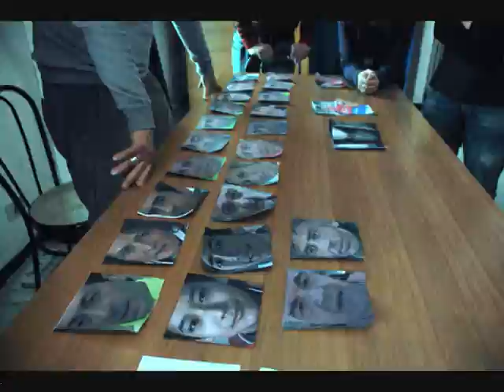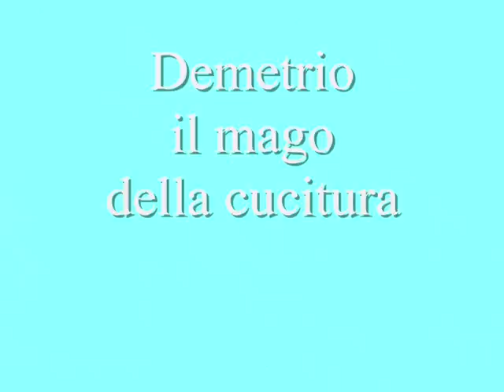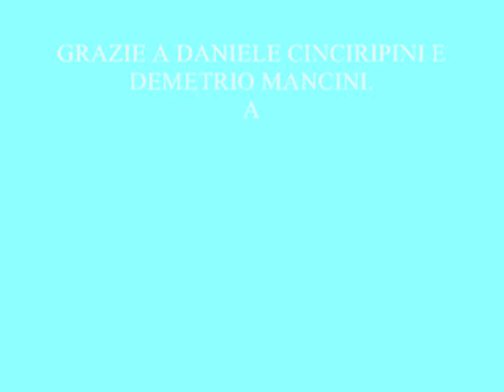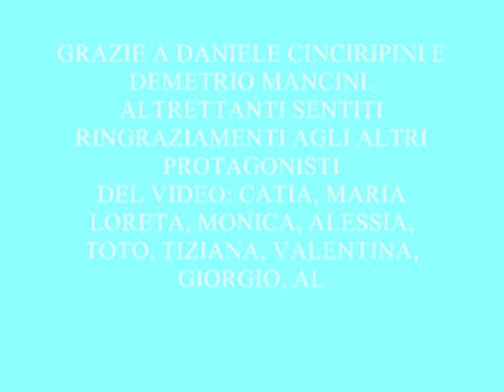PRINT YOURSELF_0002.wmv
Secondo incontro del workshop Print Yourself sull'autoproduzione del libro fotografico ideato e condotto da Daniele Cinciripini e Demetrio Mancini